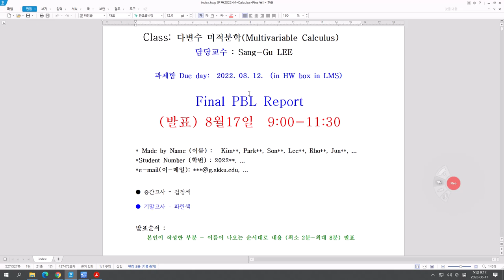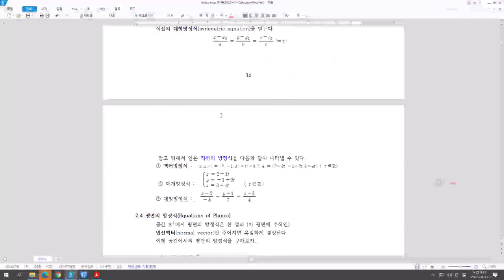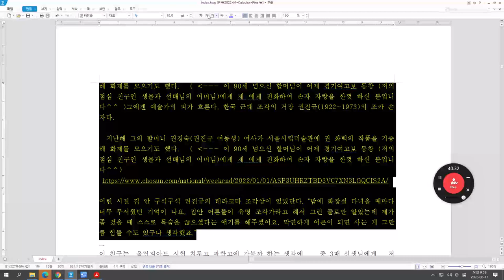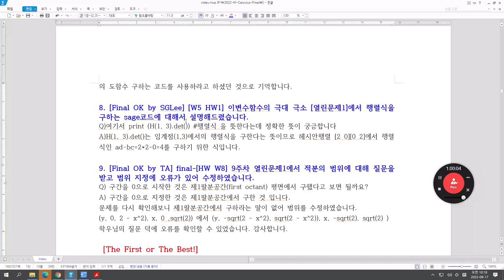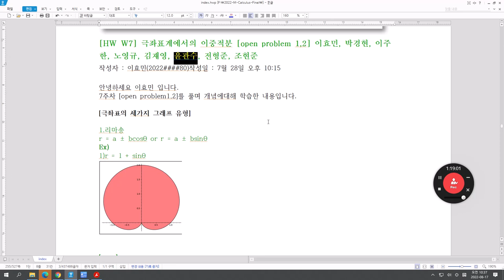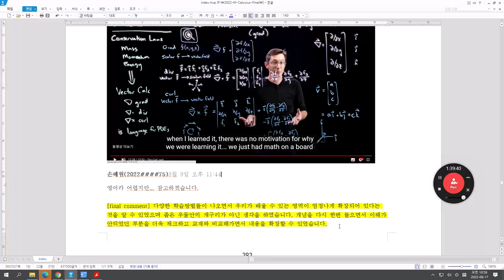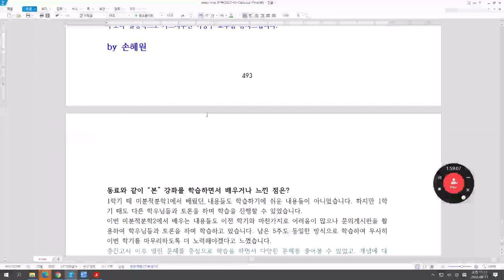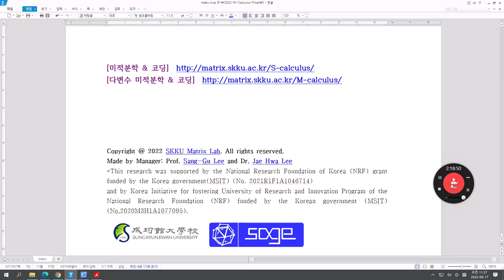[Matrixtopia] W10 다변수 미적분학 Final-PBL 학생 발표